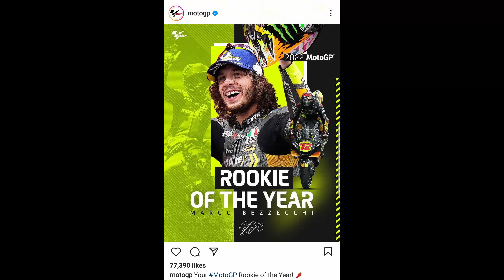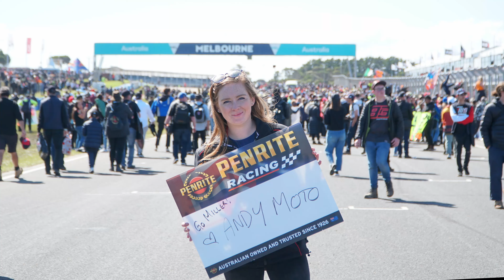Australian MotoGP Recap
I take you through a weekend of camping on track at Phillip Island, interviews with MotoGP riders, and a full review and analysis of the results. I also got up close and personal with Mick Doohan, Enea Bastianini, and the track Marshalls. They even had a Honda Rebel 500 on display! I absolutely loved the whole weekend, looking forward to the Malaysian Grand Prix next weekend!

0:00 Introduction to the weekend
0:23 Getting to the track and setting up camp
1:43 Exploring the track on Saturday
2:40 Michelin man and Mick Doohan!
3:23 MotoGP rider interviews
4:23 Meeting Enea Bastinanini and Fabio Di Giantonio
4:41 Marshall's dinner and camp ground
5:23 Analysis and discussion of MotoGP results
9:20 Podium presentations - Alex Rins, Mark Marquez, and Pecco Bagnaia.